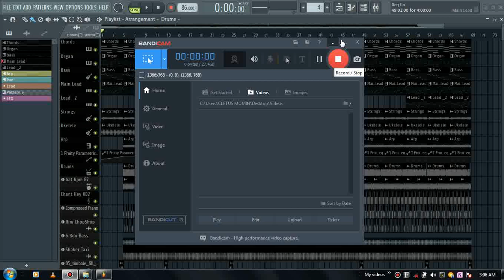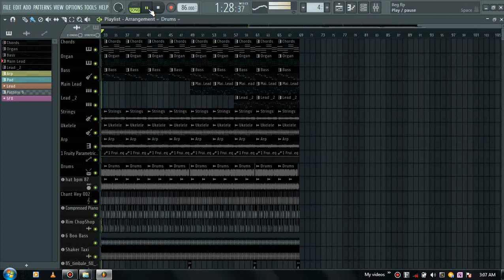Reggae beat in Fl studio 20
Produced by Tengsukam momin